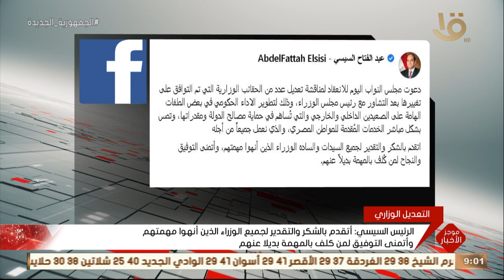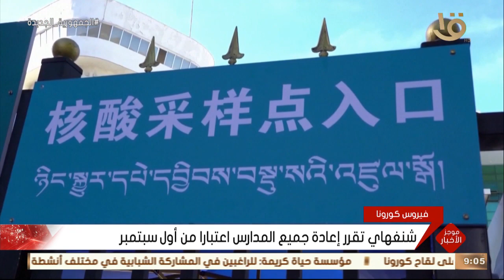الرئيس السيسي: أشكر جميع الوزراء الذين أنهوا مهمتهم وأتمنى التوفيق لمن كلف بالمهمة بديلاً عنهم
موجز التاسعة.. الرئيس السيسي: أتقدم بالشكر والتقدير لجميع الوزراء الذين أنهوا مهمتهم وأتمنى التوفيق لمن كلف بالمهمة بديلاً عنهم